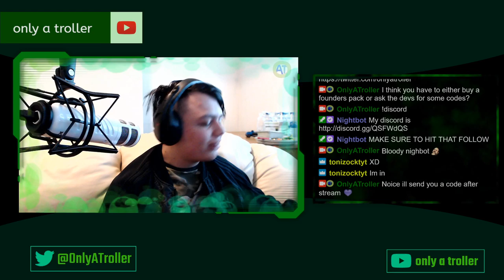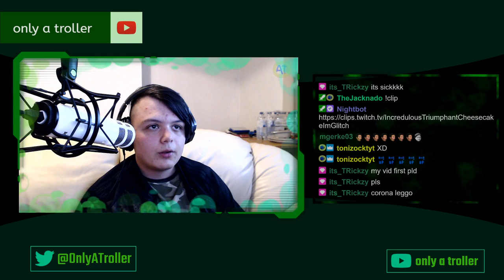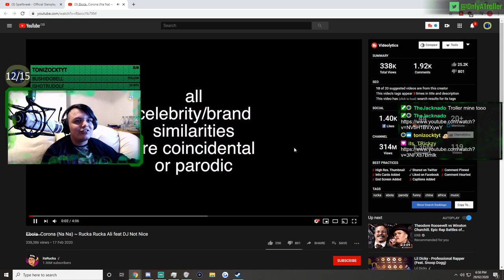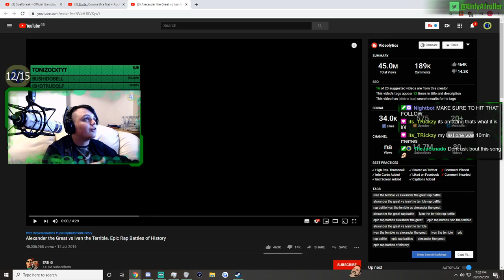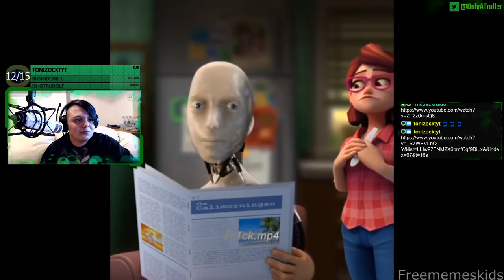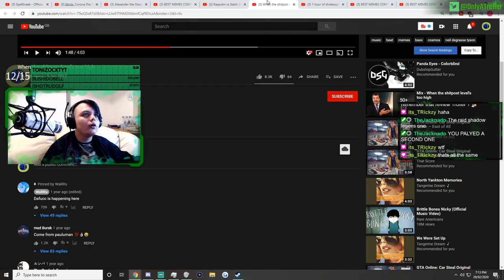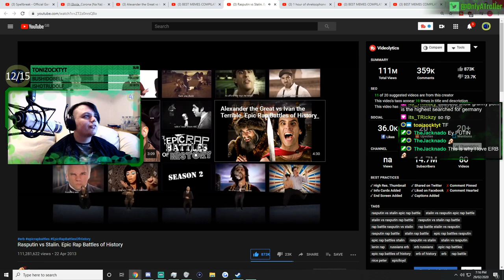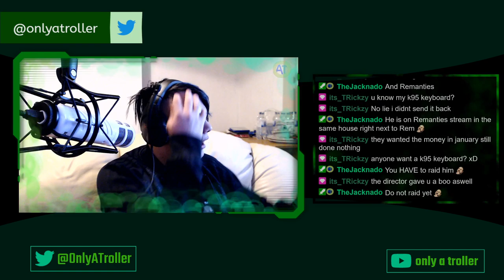🔴 British Lad Plays Darwin! (12/15 !sub goal) | Darwin Project [29/02/2020]